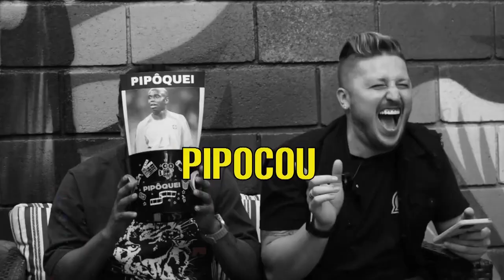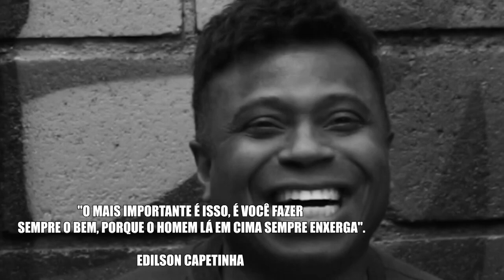EDILSON CAPETINHA - SEM PIPÔCÁ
Léo Chile apresenta o quadro "Sem Pipôcá" todo sábado na Band Paulista no Programa Os Donos da Bola, Ao vivo! No episódio a seguir, o ex-jogador Edilson Capetinha, é o convidado da vez! Será que ele pipocou? 👀

Confiram! 🧡

LÉO CHILE - SEM PIPÔCÁ COM EDILSON CAPETINHA.

Deixe o seu comentario: "Qual pergunta você faria ao ex-jogador, será que ele iria pipôcá? Deixe o Seu Comentario!